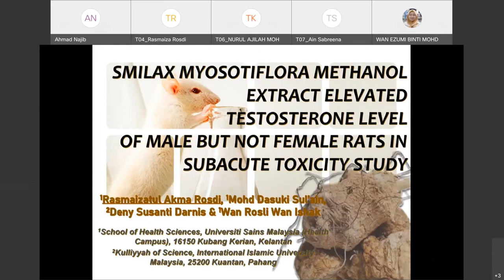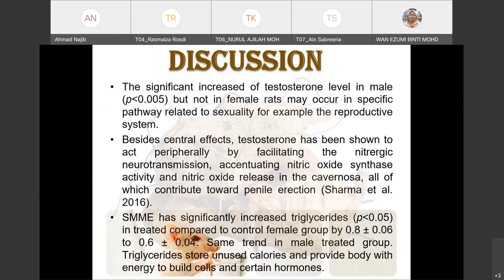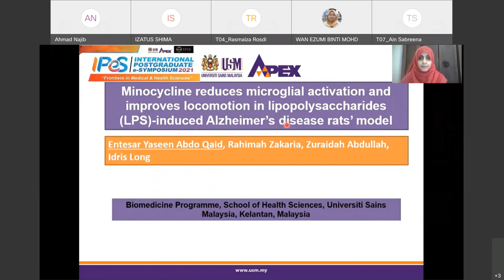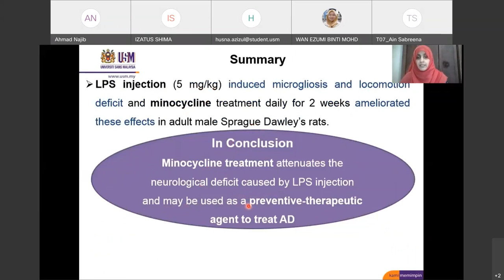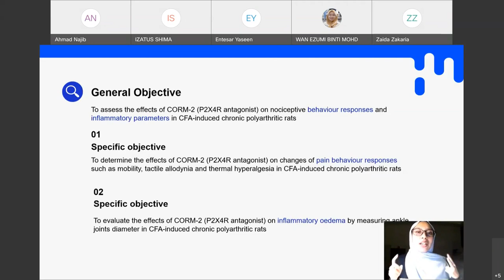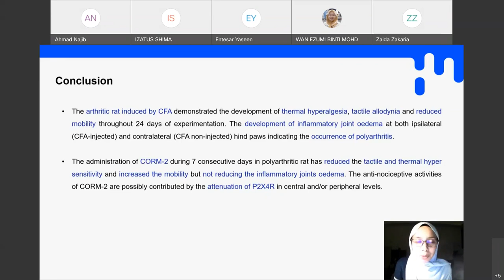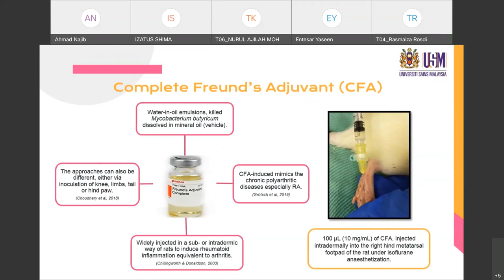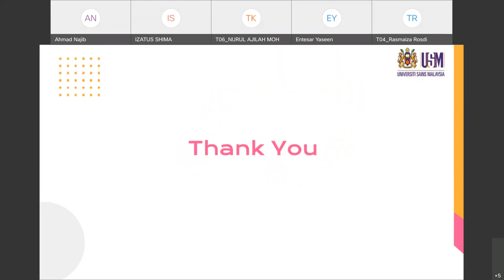Day 2 (Oral Presentation Break Out Room 10)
✨Pharmacology & Toxicology